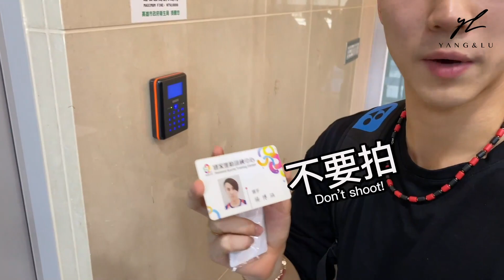Unboxing our 5-star dorm! 🎁 ｜楊肉盧五星級宿舍開箱！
We’re so excited to share our new dorm with you!

很開心住進我們新宿舍！搶先跟你們分享～✨歡迎在留言處告訴我們你們還想看些什麼內容～😄

盧敬堯/Ching Yao Lu
楊博涵/Yang Po Han